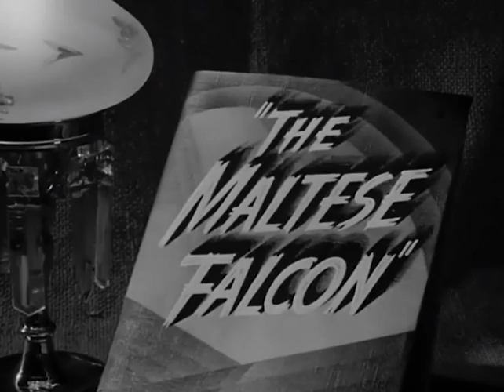Il Mistero del Falco - Trailer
Tratto dall'omonimo romanzo di Dashiell Hammett, il capostipite del cinema noir presentato in una rarissima edizione con doppiaggio d'epoca.